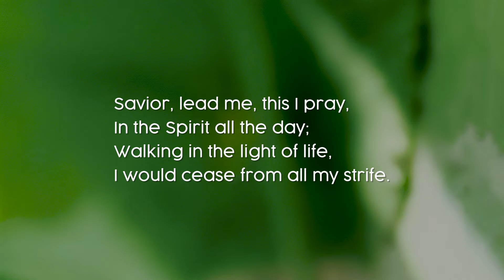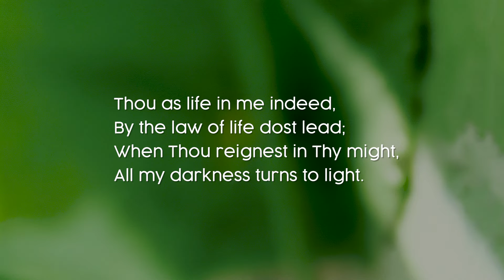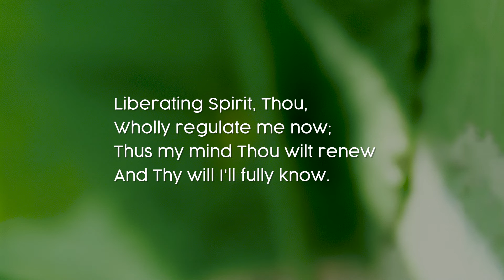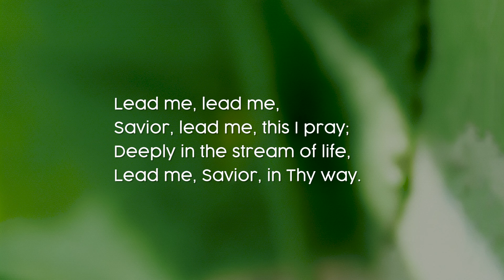Savior, Lead Me, This I Pray - Hymn 390